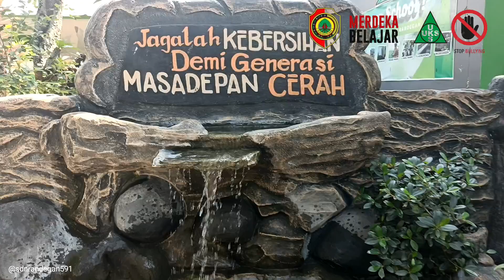KEGIATAN MPLS TRANSISI PAUD-SD SDN RANDEGAN YANG MENYENANGKAN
SDN RANDEGAN salah satu lembaga yang ada di kecamatan Dawarblandong, SDN RANDEGAN mempunyai visi yaitu terwujudnya peserta didik yang berprestasi, berkarakter, berbudaya lingkungan, berwawasan IPTEK dengan dilandasi iman dan taqwa, untuk mewujudkan visi tersebut SDN RANDEGAN melaksanakan MPLS transisi Paud-SD yang menyenangkan dengan
berbagai kegiatan yang menyenangkan akan dilaksanakan bersama Putra Putri didik yang baru khususnya kelas 1 bersama kelas 2-6

Untuk MEMBENTUK LINGKUNGAN BELAJAR YANG SEHAT, EDUKATIF, AMAN, NYAMAN DAN MENYENANGKAN

SDN RANDEGAN melaksanakan Pembiasaan senam pagi setiap Hari, makan bekal bersama dengan tempat bekal yang aman untuk anak-anak, menciptakan lingkungan yang nyaman,  setiap pembelajaran selalu di selingi dengan Ice Breaking yang edukatif dan menyenangkan